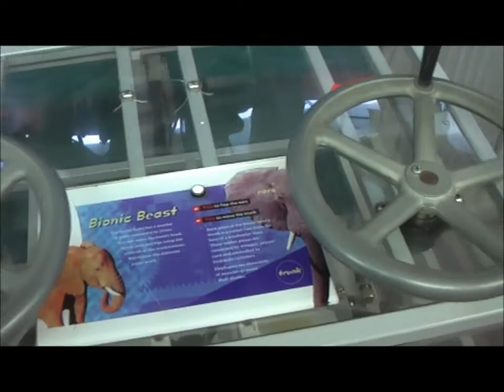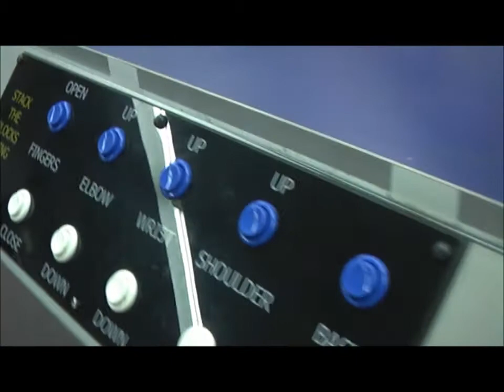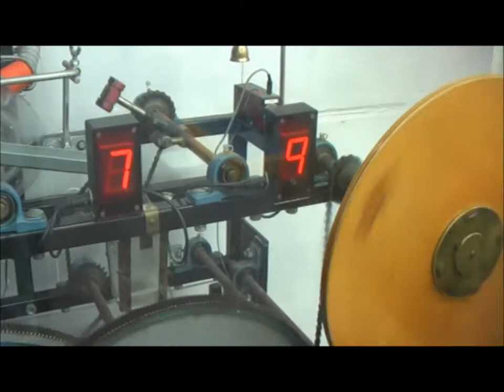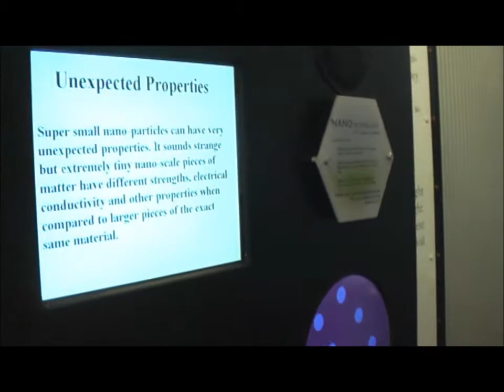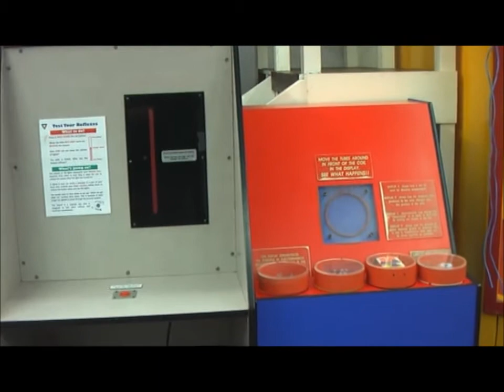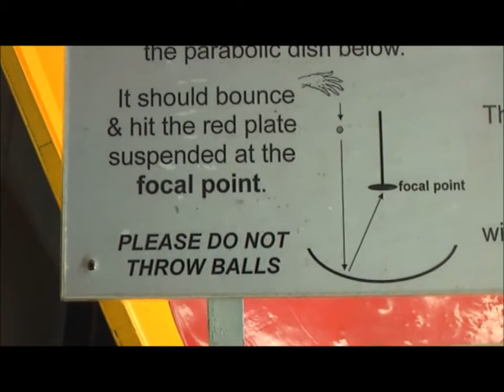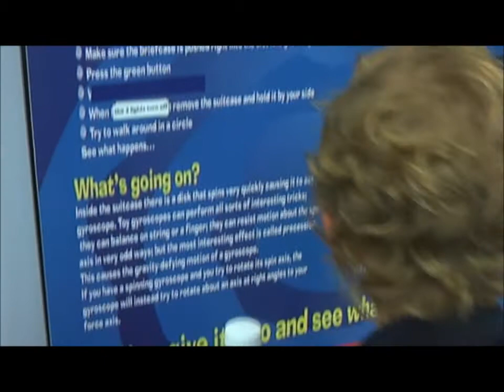Science Centre - Real Dinosaurs Alive!!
- where we had lots of fun! Exploring each Display, making things move. Watching Bees at work, moving Elephants and picking up bricks!